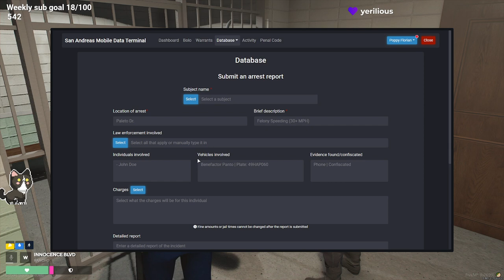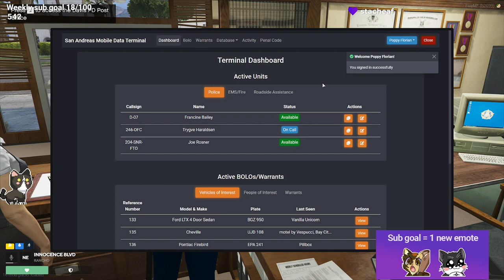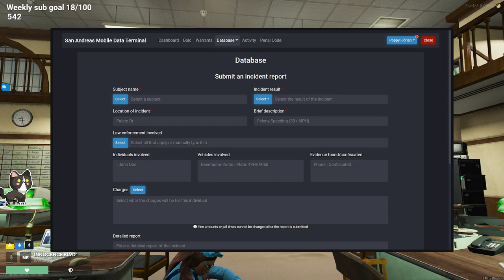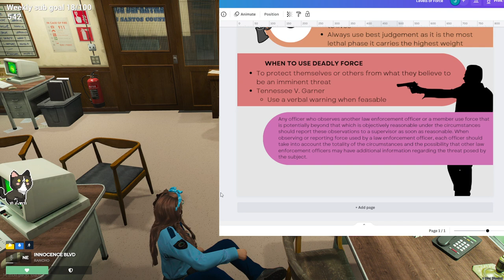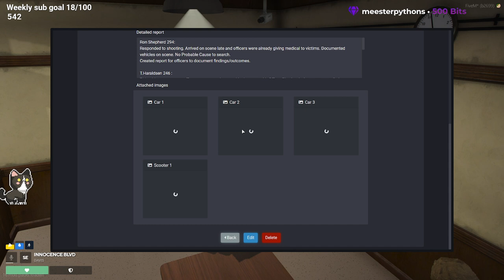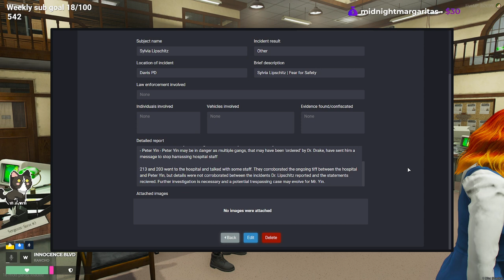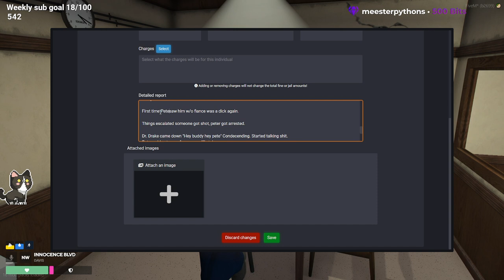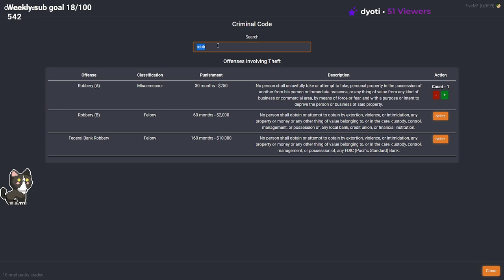2023-06-07: Poppy Florian | Ignite RP | !song